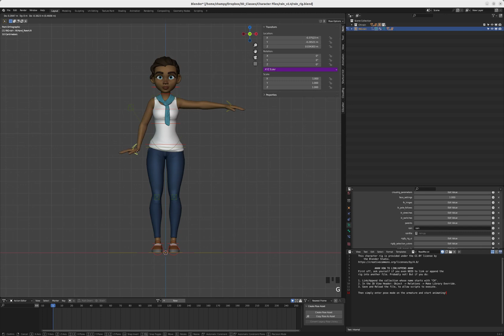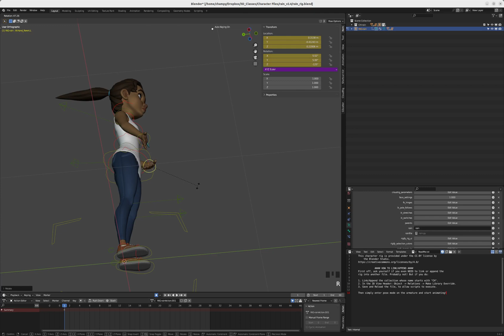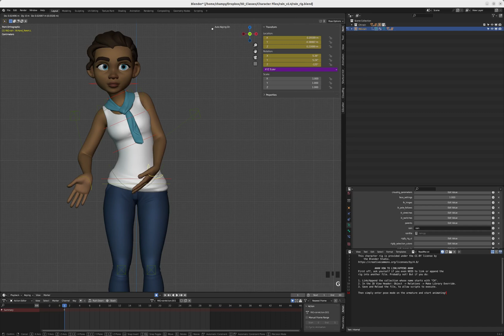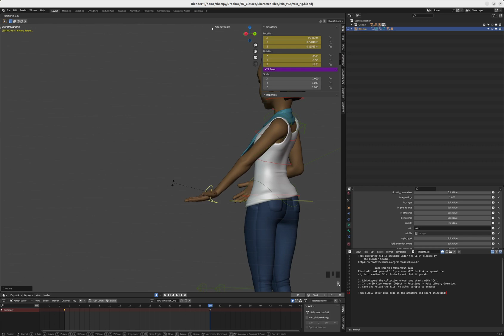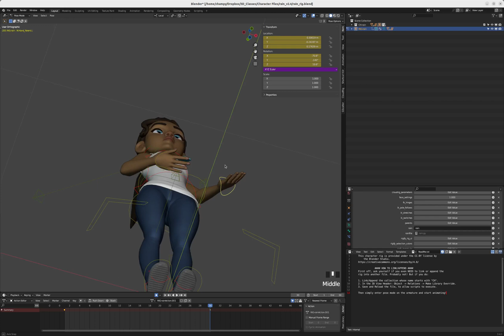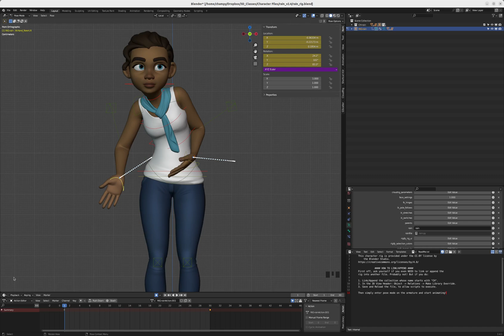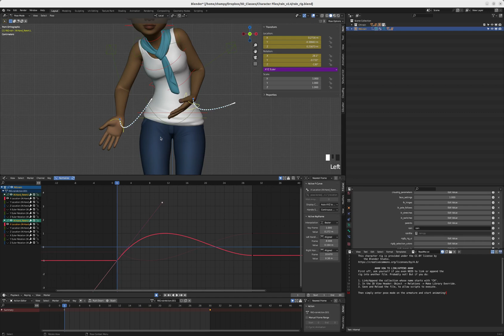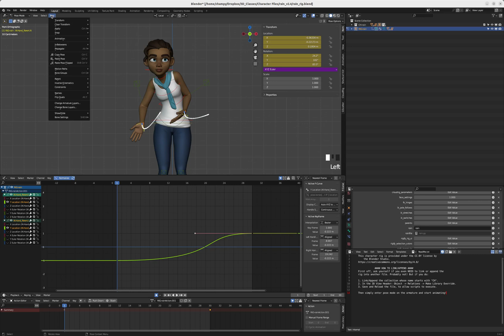Blender Tutorial 35 - Using the graph editor to improve animation arcs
Topics Covered:
Auto Key
Key Sets
Calculating Motion Paths
Using the Graph Editor
I have left "during video" ads un-checked in the settings for my videos, because I hate that. Thanks!